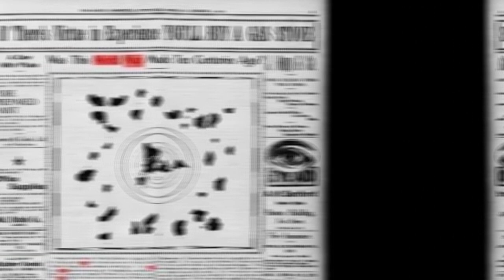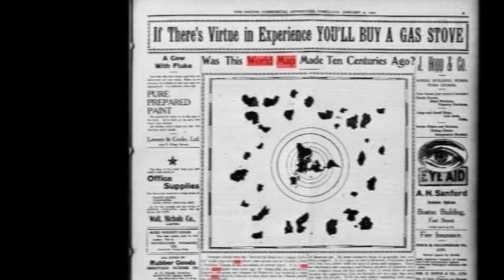The biggest secret hidden from people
Last video : They found an alien skull in Africa – this could change the history as we know it